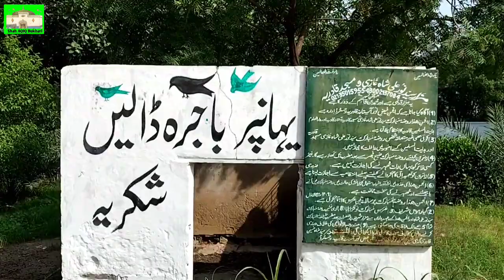Dargah Syed Noor Ali Shah Ghazi | Nogaza Mazar | No Gaza Mazar | درگاہ نور علی شاہ غازی | نوگزا مزار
Dargah Syed Noor Ali Shah Ghazi
Nogaza Mazar
No Gaza Mazar
Karachi Landhi Mazar
Karachi Mazar
Shah Yaqeeq
Shah Aqeeq
Shah Aqiq
Abdullah Shah Bukhari
Jalali Baba
Auliya E Pakistan
Ziyarat Auliya Karam
Mazarat Auliya E Karam
Dargah
Mazar
Muhammad Bin Qasim Ke Waqt Ka Mazar
Beemariyon Ka Ruhani Ilaj

درگاہ سید نور علی شاہ غازی نوگزا مزار
نوگزا مزار
نور علی شاہ غازی مزار
درگاہ شاہ یقیق
شاہ عقیق
عبدالله شاہ بخاری
جلالی بابا
محمد بن قاسم کے وقت کا مزار
قدیمی دور کے بزرگ
بیماریوں کا روحانی علاج
اولیاء سندھ
اولیائے پاکستان
زیارت اولیاء کرام
مزارات اولیاء اللہ
حضرت سید نور علی شاہ غازی المعروف نو گزا رحمتہ اللہ تعالی کا مزار کراچی لانڈی ریڈی گوٹھ  کے قریب واقع ہے